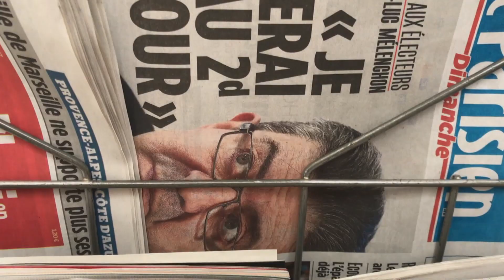Frankrijk Kiest #1: Van Parijs naar Marseille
Frankrijk kiest en daarom reist NOS-redacteur Noortje Deutekom via de beroemde Route du Soleil dwars door het land. Tussen Parijs en Marseille gaat ze op zoek naar de verhalen achter de verkiezingen. In Parijs is er geen twijfel over mogelijk, daar is Macron al president.